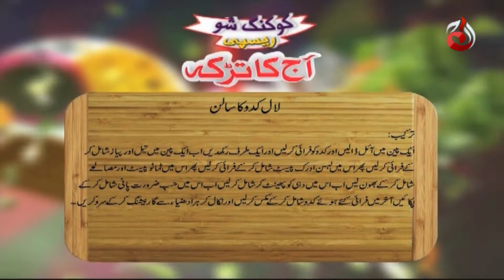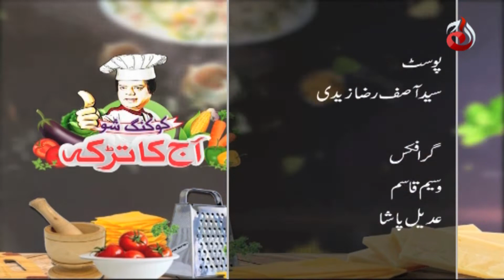Laal Kaddu Ka Salan & Salad Recipe | Aaj Ka Tarka by Chef Gulzar | Aaj Entertainment